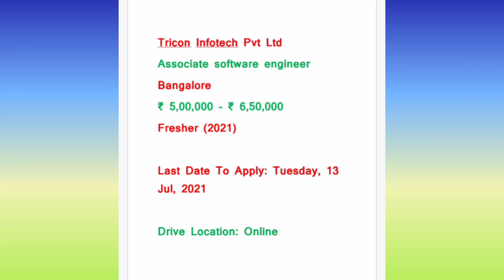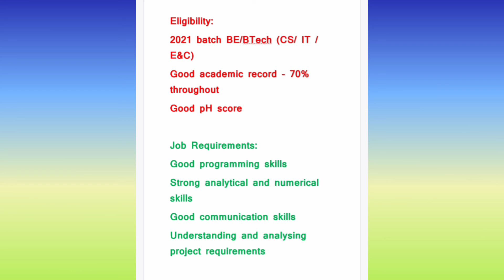Off Campus Recruitmen 2021 Tricon Infotech hiring Associate software engineer package 5LPA to 6LPA